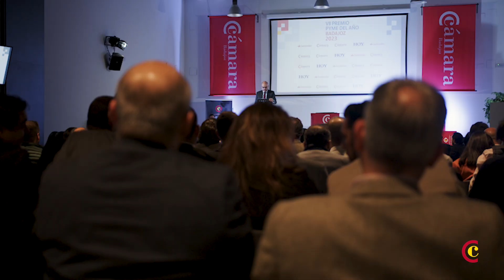Premio Pyme del año de Badajoz 2023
La empresa Galper, Servicios Informáticos, SL, dedicada a ofrecer un software de calidad para la empresa agroalimentaria, ha recibido hoy el Premio Pyme del Año 2023 de Badajoz, un galardón que conceden el Banco Santander y la Cámara de Comercio de Badajoz, en colaboración con la Cámara de España y el Diario HOY.